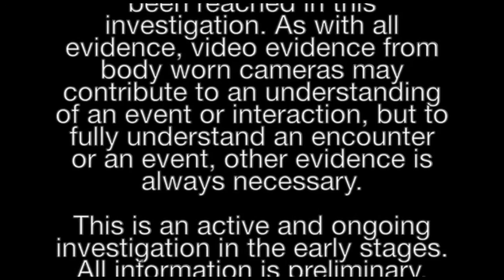65 shots 65 miss in 15 seconds video shows chaotic San Francisco police shootout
That was intense... 0 injuries. :)